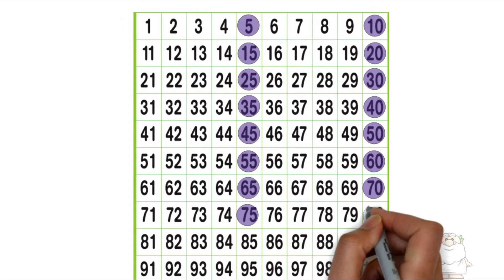Counting by 5 (start up to 100 with multiple of 5)